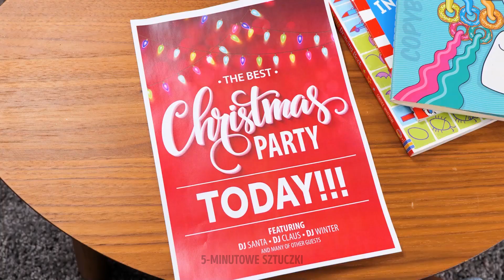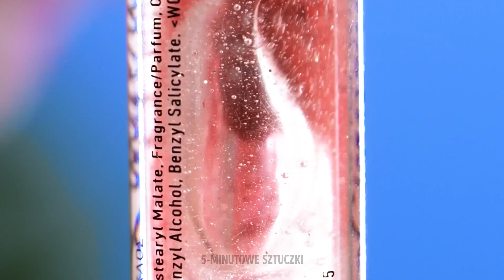Świąteczne projekty na ostatnią chwilę 💄🪩 Dziewczęce 5-Minutowe Sztuczki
🎄 Poczuj nadchodzące święta dzięki naszemu niesamowitemu filmowi z projektami Last Minute! 🎁 Odkryjcie świat kreatywności i zabawy! Przygotowaliśmy zbiór oszałamiających dziewczęcych sztuczek i projektów, idealnych na okres świąt.

💄 Obudźcie w sobie znawczynie mody dzięki sztuczkom i pomysłom na eleganckie stylizacje. Jak się umalować, uczesać i ubrać? Oto sztuczki, dzięki którym Wasza świąteczna stylizacja będzie idealna.

🎉 Nieważne, czy lubicie rękodzieło, modę czy po prostu interesują Was ciekawe pomysły, dzięki nam będziecie mieć niezapomniane święta Bożego Narodzenia. Nasz film pokaże Wam, jak stworzyć magiczną krainę pełną kreatywności i radości!

🔔 Nie przegapcie wspaniałych pomysłów! Obejrzyjcie film i czerpcie inspirację. Niech magia majsterkowania i dziewczęcych sztuczek upiększy Wasze Święta Bożego Narodzenia jak nigdy dotąd. ✨

ZNACZNIKI CZASOWE:

01:24 Jak stworzyć świąteczną koszulkę tie-dye
03:02 Pomysły na stylizację włosów na imprezę świąteczną
05:29 Zrób to sam, świąteczne sztuczne rzęsy